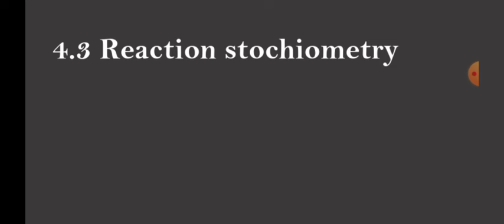General chemistry [1012] chapter 4 part 2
in this videos I would to show the reactions stoichiometry, limiting reagent, mass mass relationship Hi there! Welcome to my you tube channel Geleta Abate 1